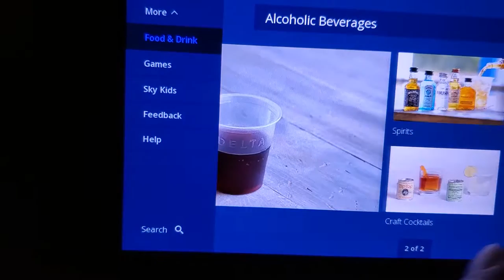Delta Airlines Delta Studio Part 3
Delta Airlines has Delta Studio on some of their flights. Back of the seat screens that play movies, TV shows, music, and video-games.  Part 3 of this video shows some of the videos and drinks you can order. This is part 3 or 3.